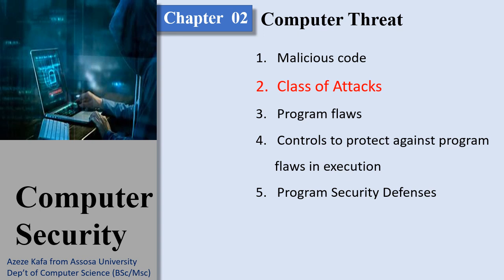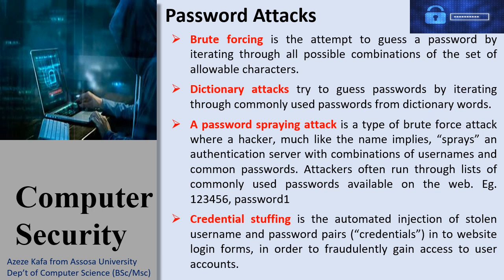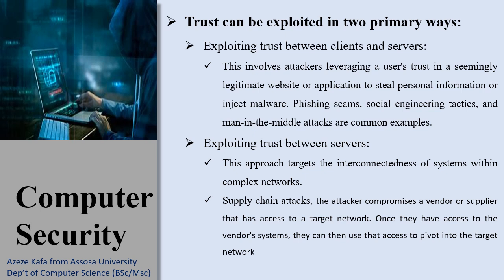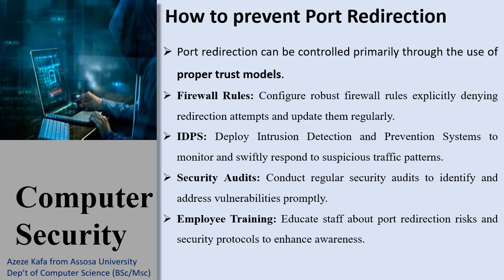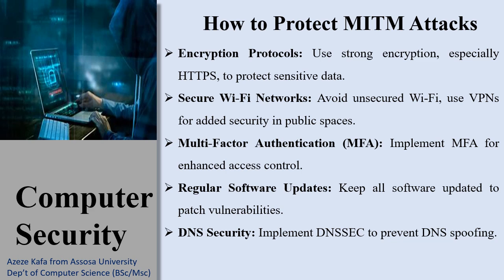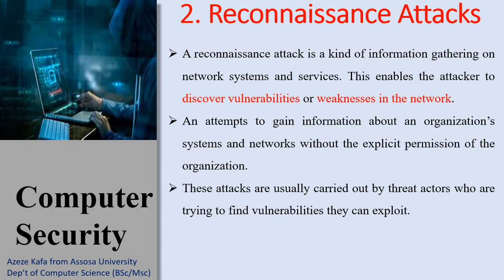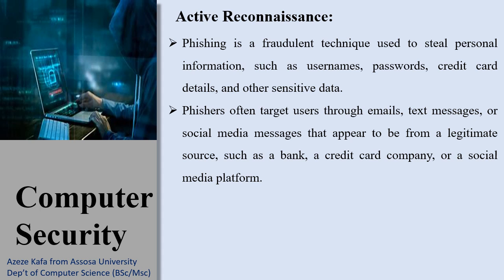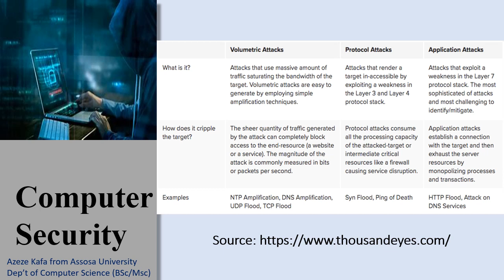CH-2 PART- 2 Class of Attacks - Computer Threat | Computer Security tutorials | Cyber security